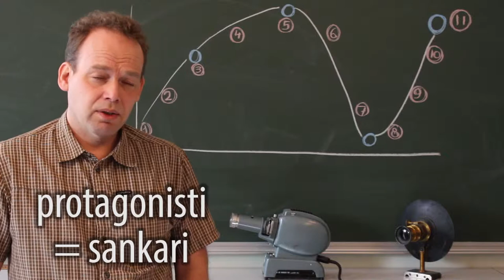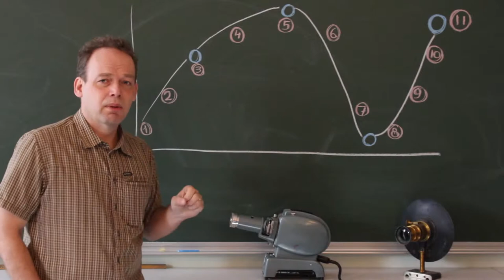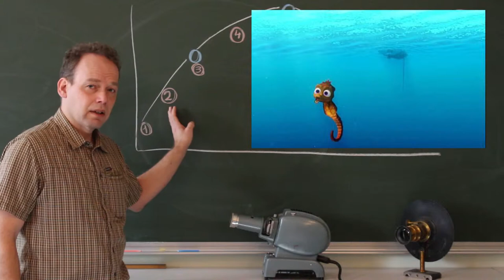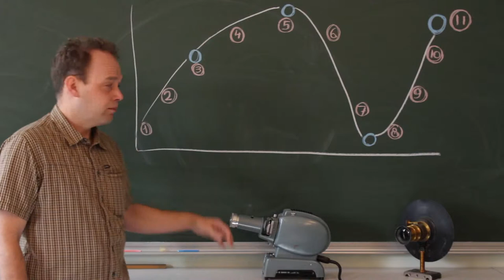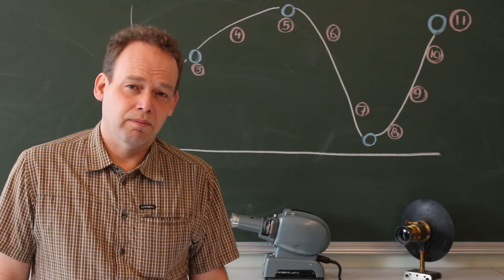Tarinointi, osa 1